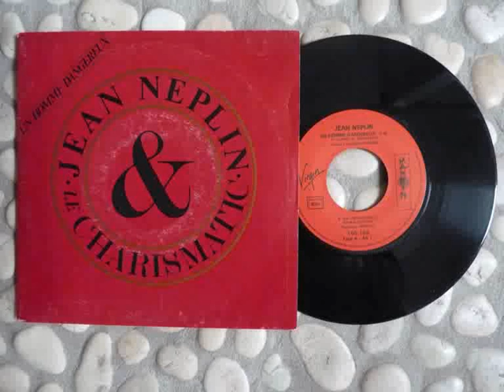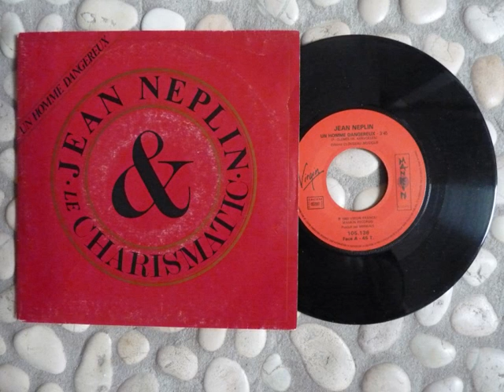JEAN NÉPLIN - UN HOMME DANGEREUX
MANKIN -Virgin France 1983